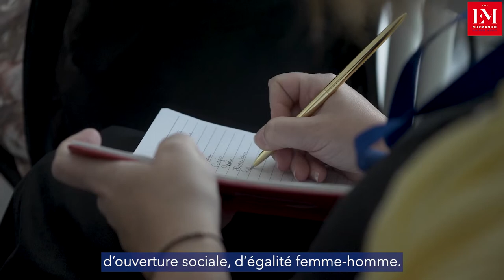Colloque de la Conférence des Grandes Écoles 2022 à l'EM Normandie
L’EM Normandie et la CGE ont organisé les 28 et 29 juin dernier le Colloque Diversité de la Conférence des Grandes Écoles, qui a cette année pour thématique « Inclusion et Diversités : les Grandes écoles en action(s) ! »
Au programme : ateliers expériences, conférences et partages

Retrouvez toutes les informations sur l’EM Normandie, ses programmes, ses campus, ses actualités et ses événements